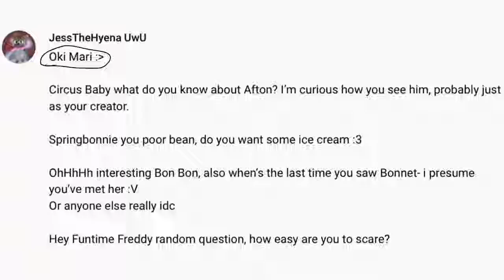Ask ATF Fixed Animatronics Part 4